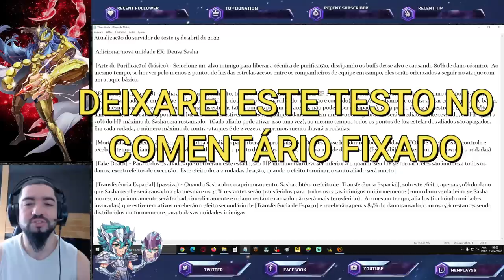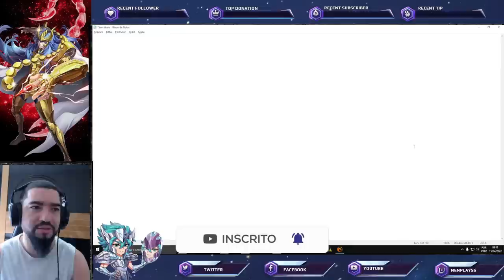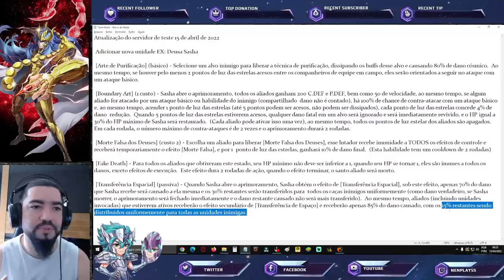Anunciado Deusa Sasha e Suas Habilidades Traduzidas - Saint Seiya Awakening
Confira o anúncio da Deusa Sasha em saint seiya awakening.